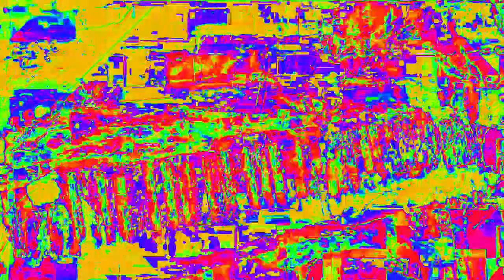[EPILEPSY WARNING] Movie 23 02 14 12h29m44s